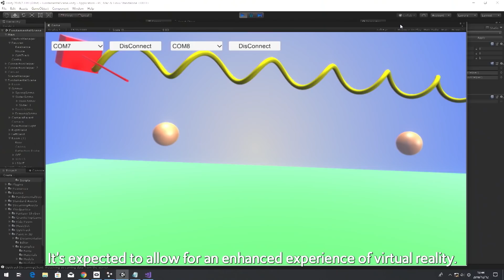G20: Inspiring cities of Japan - Tsukuba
Tsukuba city is the host city of the G20 Ministerial Meeting on Trade and Digital Economy. It is one of the top academic and innovative cities in Japan with many researchers from overseas. Watch some examples of the latest digital and technological inventions happening in Japan.